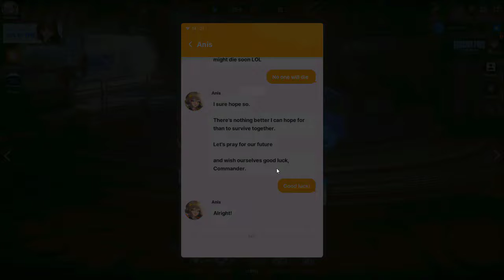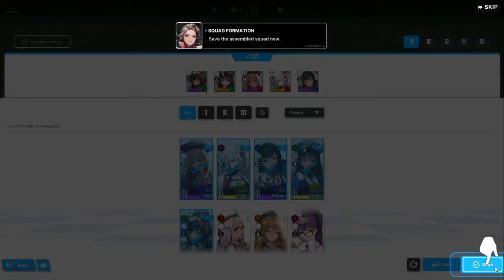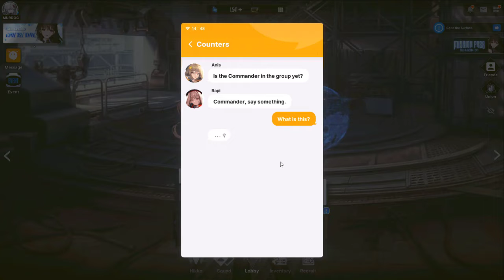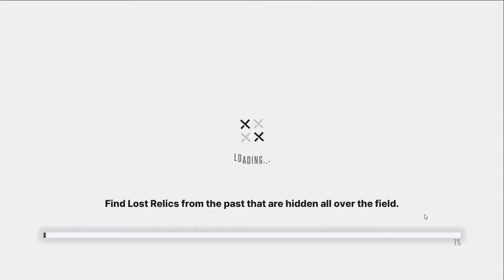NIKKE : Goddess of Victory (mode story#3)